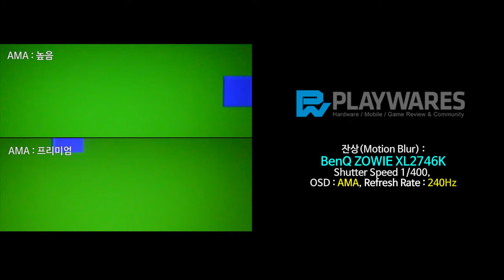잔상(Motion Blur) : BenQ ZOWIE XL2746K